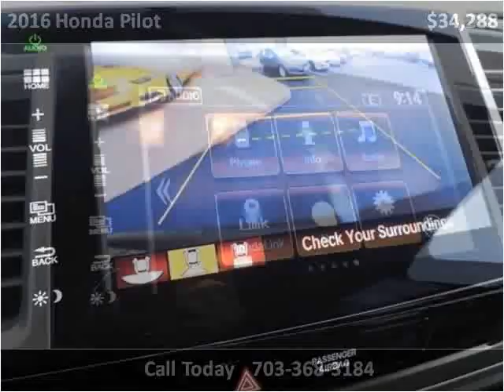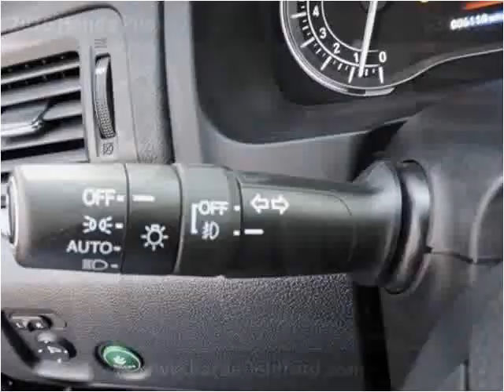2016 Honda Pilot Used Cars Manassas VA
This 2016 Honda Pilot is available from Battlefield Ford Manassas.